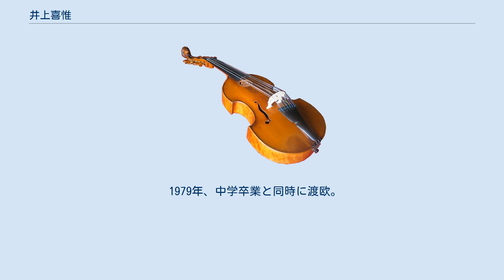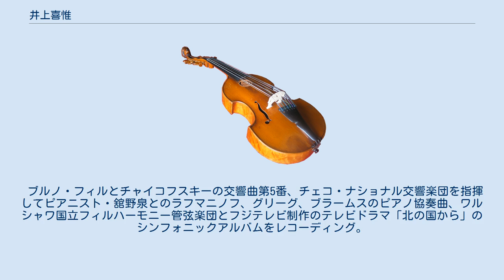井上喜惟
井上 喜惟（いのうえ ひさよし、1962年 - ）は神奈川県出身の指揮者。
 1979年、中学卒業と同時に渡欧。
ウィーンでピアノを学び、指揮をクルト・ヴェス、セルジュ・チェリビダッケらに師事。
バイロイト音楽祭ではホルスト・シュタイン、ケルン放送交響楽団等ではガリー・ベルティーニのもと研鑽を積む。
レナード・バーンスタイン、小澤征爾らのアシスタントも務めた。
 1992年、ブルノ国立フィルハーモニー管弦楽団定期演奏会でデビューして以来、チェコ、ポーランド、旧ソ連等主に東欧を中心に活動。
ロリス・チェクナヴォリアンの知遇を得たことがきっかけとなり、1993年、アルメニア・フィルハーモニー管弦楽団を指揮、以来2000年まで客演指揮者を務める。
 2000年4月、井上の尽力により同オーケストラは日本政府の無償資金協力を得て楽器等を一新、井上自身のプロデュースで国際交流基金の助成による「日本音楽週間」を実現させ、朝日新聞紙上で大きく取り上げられた。
 2001年から2003年までアルメニア国立放送交響楽団客演指揮者を務め、2013年からはモンゴル国立音楽舞踏大学の客員教授とモンゴル国立フィルハーモニー管弦楽団の客員指揮者を務める。
 自ら設立したジャパン・シンフォニアとアマチュア・オーケストラのジャパン・グスタフ・マーラー・オーケストラ（JMO）の音楽監督を務めている。
 ブルノ・フィルとチャイコフスキーの交響曲第5番、チェコ・ナショナル交響楽団を指揮してピアニスト・舘野泉とのラフマニノフ、グリーグ、ブラームスのピアノ協奏曲、ワルシャワ国立フィルハーモニー管弦楽団とフジテレビ制作のテレビドラマ「北の国から」のシンフォニックアルバムをレコーディング。
近年はアルトゥス・レコードよりアルメニア・フィルとの共演やジャパン・シンフォニアとの定期演奏会の記録が多数発売されている。